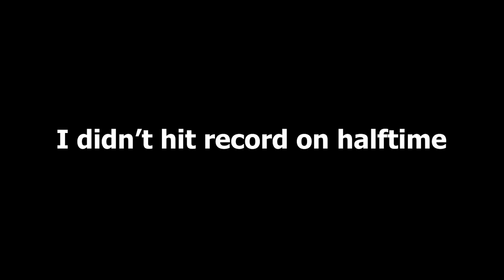Exploiting the Arnold O. Beckman High School Drum Majors for Content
lol the drum majors thought they were getting screen time, nahnah i was exploiting them for content

CLARINET SECTION BEST SECTION

thanks to ALL the drum majors this time :D

Special thanks to Nathan for letting me use his footage, really came in clutch there

This is the type of content you make when you get tired. Robbery

ft. DRUM MAJOR NICKOLAS KIM, AIM MARVLE,  BIG MAN WILLIAM, NIA MAT, SUNBURN, "I assembled the 5 piece body," BASS GUITAR MAN, KUK, KEK BUI, RAJ KAGAKAGAKAGATIMATH, GOOD OL' MATT, NATHAN DONG, DRUMLINE